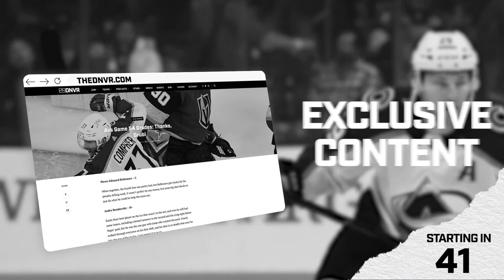Breaking down the 2022 MLS Season with Colorado's Keegan Rosenberry | DNVR Rapids Live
Keegan Rosenberry of the Colorado Rapids joins the show to talk all things Rapids. How did he feel about the 2022 MLS season for the Rapids? What's next for the squad? Keegan, Yaya, and Mitchell break down everything you need to know in the world of Colorado Rapids!

Start - 0:00
Rapid's defender of the year - 2:10
Defending Haaland - 7:00
Jokic or Embiid - 15:00
Union cracking top 100 - 17:00
End of the season - 19:55
Offseason plan - 40:20

21+ (18+ NH/WY). Physically present in AZ/CO/CT/IL/IN/IA/LA(select parishes)/MI/NH/NJ/ NY/OR/PA/TN/VA/WV/WY only. $200 in Free bets: New customers only. Min. $5 deposit. Min $5 bet. $200 issued as eight (8) $25 free bets. Bet must win. Ends 10/17/22 @ 8pm. Stepped Up SGP: 1 Token issued per eligible game. Opt in req. Min $1 bet. Max bet limits apply. Min. 3-leg. Each leg min. -300 odds, total bet +100 odds or longer. Ends 1/8/23 @ 8pm.